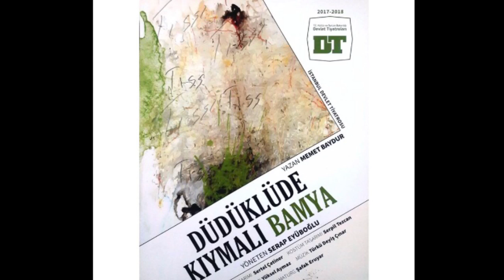İstanbul Devlet Tiyatrosu “Düdüklüde Kıymalı Bamya-Oyun Müzikleri” 10-Final